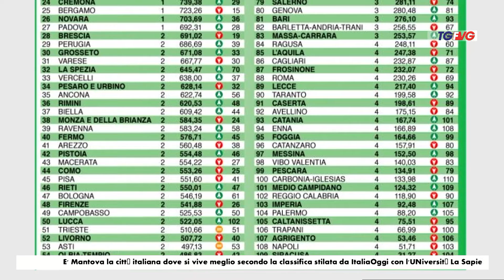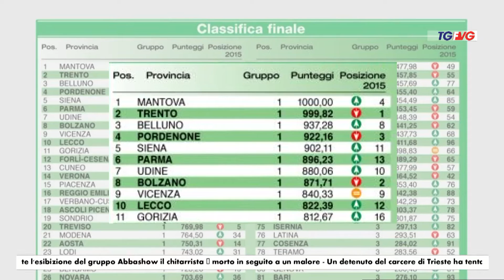Telegiornale 27 novembre 2016